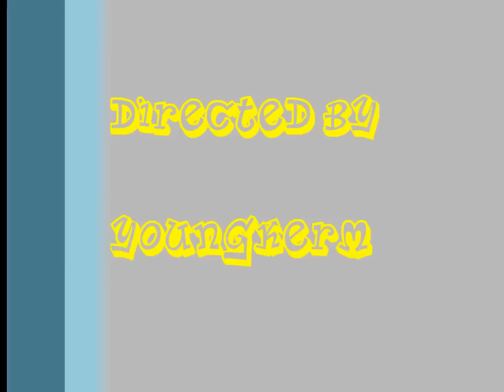Native instruments( Reasons sample )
somethin i did this morning !